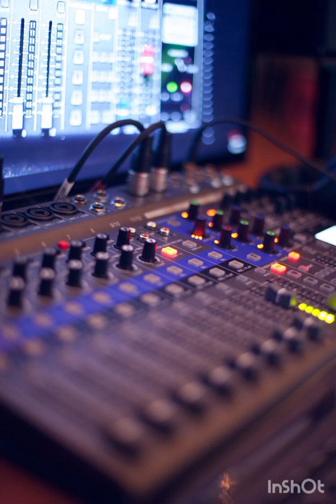reason to smile no copyright 🎵🎶 for content creator